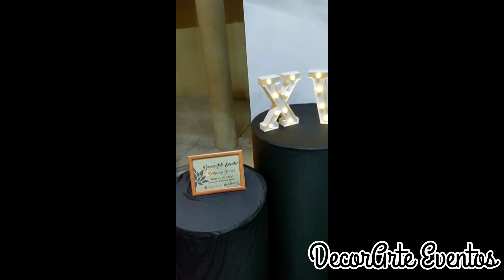Black Xv DecoXv Set de Fotos y Decoración 📸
Decoración y mesa de postres